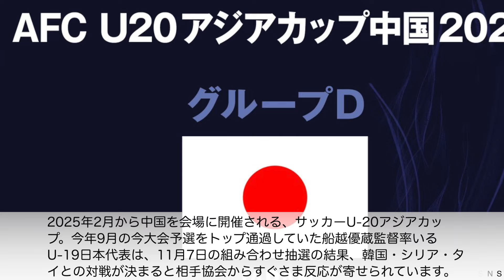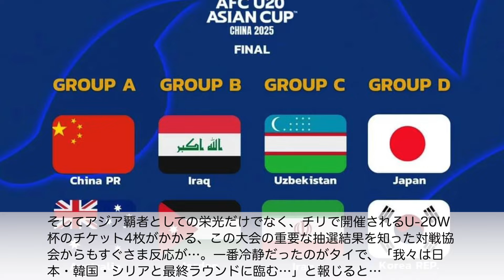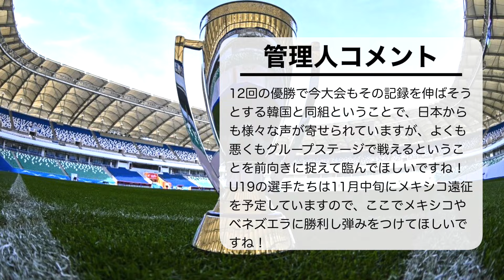【U20アジアカップ 組み合わせ】「宿敵・日本と対戦だ！」来年2月からの対戦相手決定！相手協会の反応は…⁉︎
2025年2月から中国を会場に開催される、サッカーU-20アジアカップ！今年9月の今大会予選をトップ通過していた船越優蔵監督率いるU-19日本代表は、11月7日の組み合わせ抽選の結果、韓国・シリア・タイとの対戦が決まると相手協会からすぐさま反応が…‼︎

■抽選結果はスリリングな展開が待っていた！（AFCサイト・SNS）
■「宿敵」日本と…（大韓サッカー協会サイト・SNS）
■日本よりも韓国が…（シリアサッカー協会サイト・SNS）
■我々は最終ラウンドに臨む…（タイサッカー協会サイト・SNS）

★ブログ！

★アンケート！